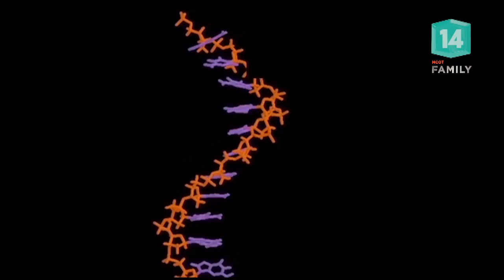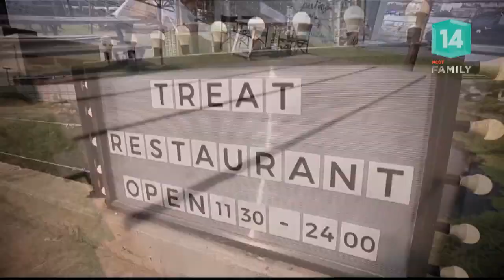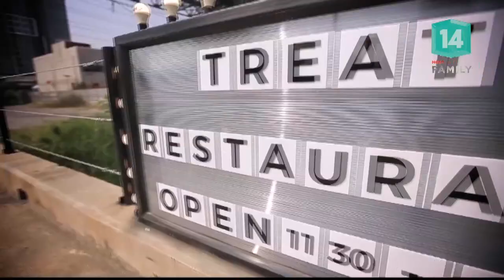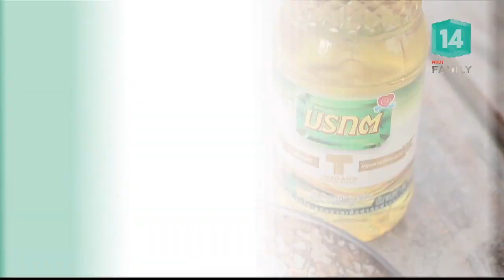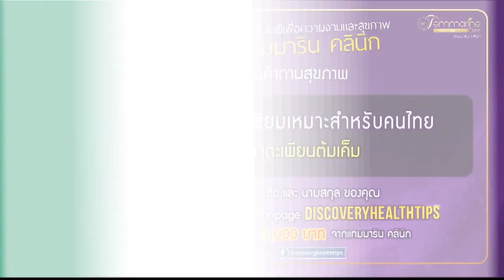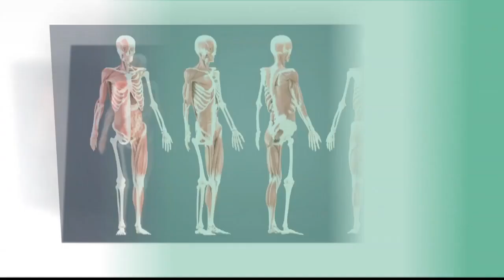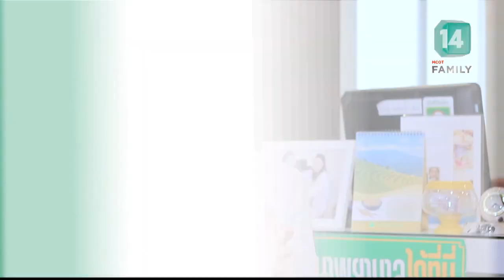วิธีทำเมนู คาโบนาร่า (1 มี.ค.61) DISCOVERY HEALTH TIPS | MCOT Family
DISCOVERY HEALTH TIPS |01มี.ค.61 OnAir

Healthy Wealthy - วิธีทำเมนู คาโบนาร่า, Health Talk - มีวิธีการเลือกปรุงอาหารเพื่อสุขภาพอย่างไร กับ นพ.จักรกฤษณ์ ภูมิสวัสดิ์ แพทย์ผู้เชี่ยวชาญด้านการปรับพฤติกรรมเพื่อสุขภาพ, Health Tips - วิธีการเลือกอาหารเพื่อสุขภาพที่ดีในสังคมเมือง